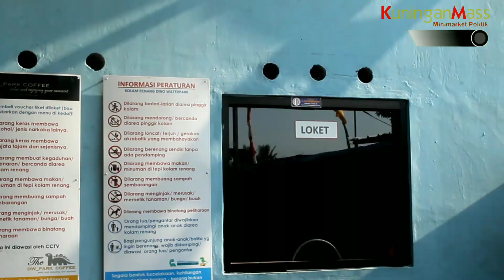Dino Waterpark, Destinasi Wisata Baru di Kuningan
KUNINGAN (MASS) –